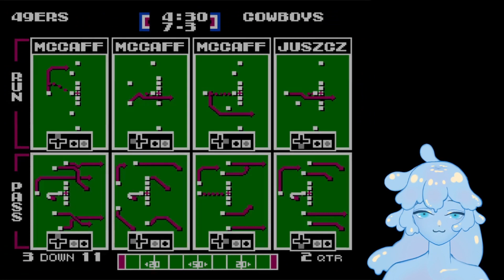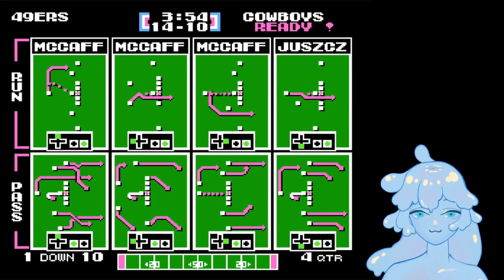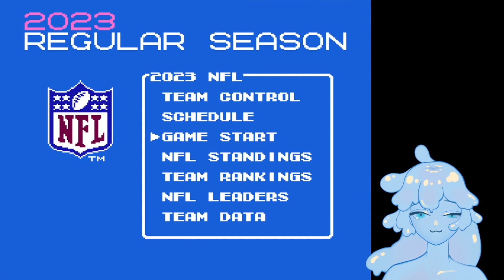A Slime Plays TSB24 - NFC Championship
Round 3 of the playoffs where we take on Dallas